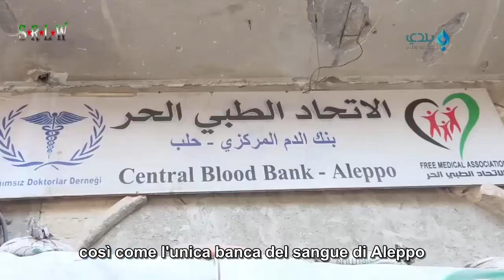Aleppo è sotto il fuoco, è assediata e le persone sono affamate.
La città di Aleppo è sotto assedio dopo che il regime di Assad controlla le rotte di approvvigionamento, La più importante, la strada "Al-Castello", è considerata l'unico porto per i quartieri orientali e la periferia, così più di 400 mila persone sono state assediate e bombardate dagli aerei da guerra russi e da Assad.

Cibo e rifornimenti hanno iniziato a scomparire dai negozi e la gente è terrorizzata a causa del bombardamento continuo e temono che gli ospedali saranno bombardati e saranno completamente fuori servizio.

La comunità internazionale risponde solo con il silenzio e così facendo tollerano i crimini di guerra di Assad e dei suoi alleati, in particolare la Russia.

Relazione di Saleh Abu Ismael
Baladi News Network,
26 Luglio 2016.